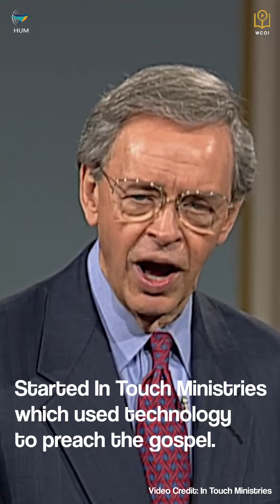Praising God for the life of Dr. Charles Stanley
Video Credits: @InTouchMinistries